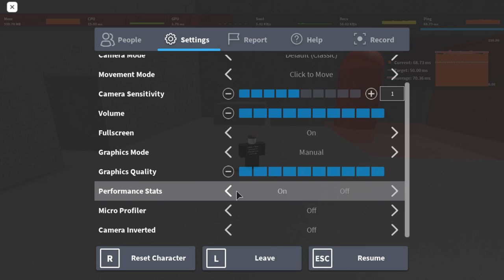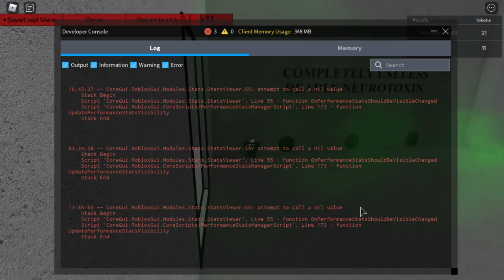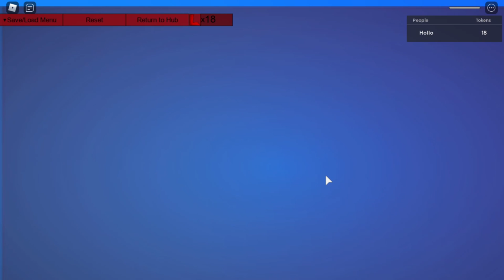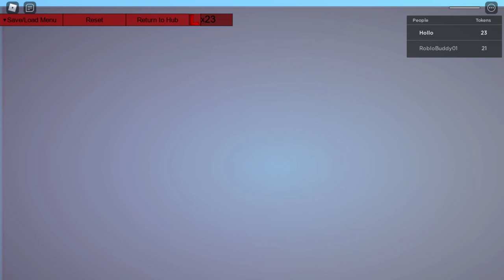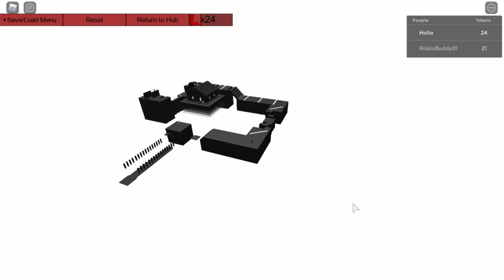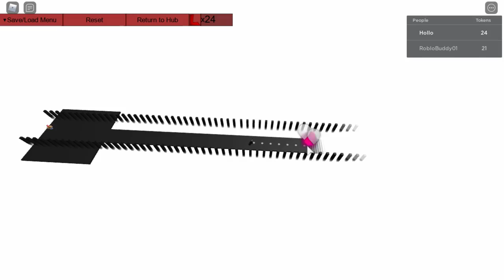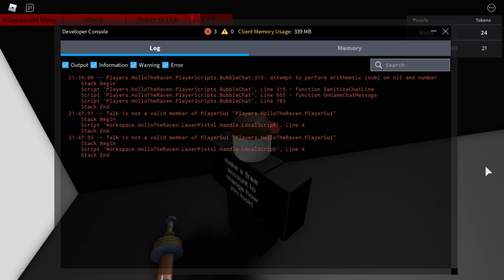Legoblock Adventure III - griffingalactic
Longplay of Roblox: Legoblock Adventure III by griffingalactic in 1080p HD 60fps

Brought back from the lost depths, available for a limited time! Originally from 2012.
This video features full gameplay with glitches and multiple design oddities.

Favorites: 453 | Visits: 4,437 | Created: 03/20/10 | Last updated: 12/01/20 | Like-dislike ratio: 29-10 | Adventure

-Gusty Grass Plains-
0:13:36 - On the switch block path
0:14:29 - By the big fan
0:17:30 - OOB Exploration
0:22:40 - On top of the giant metal... thing?
0:23:33 - On the windy path

-Chilly Chili Peaks-
0:26:07 - In the magma cave
0:28:07 - Token Toboggans Sledding Hill
0:38:17 - In the ice cave
0:50:07 - On top of the mountain peaks
1:19:19 - OOB Exploration

-Throwback Land-
1:26:40 1:43:00 - Inside the mountain
1:28:36 1:44:00 - On top of the mountain
1:30:58 1:45:13 - The nolstagia caves
1:35:49 1:45:57 - NoobBlox's classic hideout
1:39:00 1:46:46 - Vs. Classic NoobBlox

-Misty Mansion-
1:49:03 - The basement
1:53:46 - The east balcony
1:56:31 - The west balcony
2:01:38 - The roof

-Herp-Derp Heights-
2:09:29 - The vaguely thematic path
2:11:07 - Noob Joe's speed run
2:13:38 - On top of NoobBlox's fortress
2:17:47 - Breaking into NoobBlox's fortress
2:27:37 - Vs. NoobBlox

-Mystic Cloud-
2:37:48 - On the switch block path
2:39:57 - On the spinning staircase
2:42:13 - Past the whomps and spike beds
3:01:20 - Past the moving platforms

-Showdown-
3:05:29 - Trial
3:17:24 - Vs. Dark NoobBlox
3:19:04 - Vs. The Darkness
3:37:15 - Defeating the Darkness

3:39:42 - Winner's World

-Chapters-
0:00:00 - Start
0:11:58 - Gusty Grass Plains
0:24:33 - Chilly Chili Peaks
1:19:19 - Chilly Chili Peaks OOB Exploration
1:26:40 - Throwback Land
1:39:00 - Vs. Classic NoobBlox
1:43:00 - Throwback Land (again)
1:46:46 - Vs. Classic NoobBlox (again)
1:49:03 - Misty Mansion
2:06:27 - Herp-Derp Heights
2:27:37 - Vs. NoobBlox
2:30:47 - Hub OOB exploration
2:37:48 - Mystic Cloud
3:05:29 - Showdown
3:17:24 - Vs. Dark NoobBlox
3:19:04 - Vs. The Darkness
3:39:42 - Winner's World